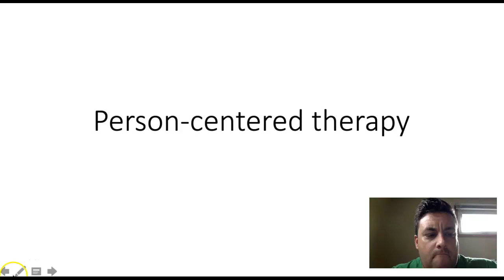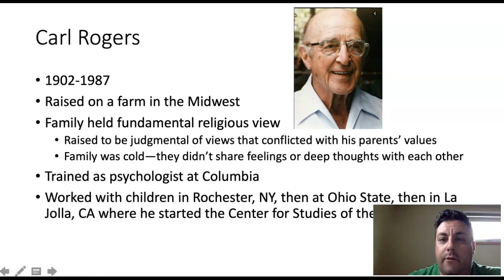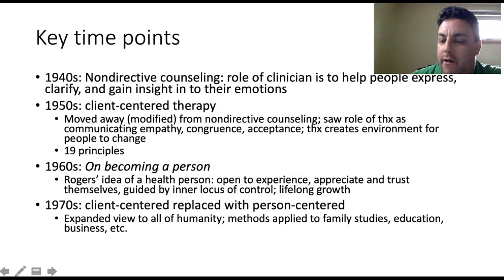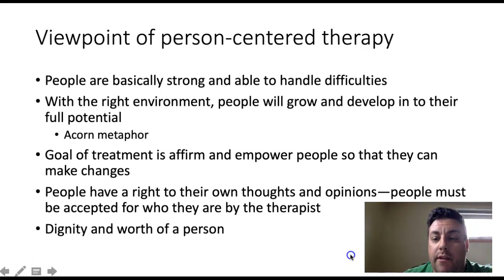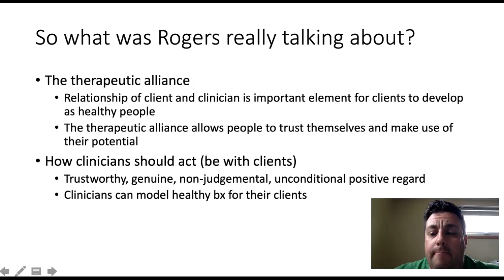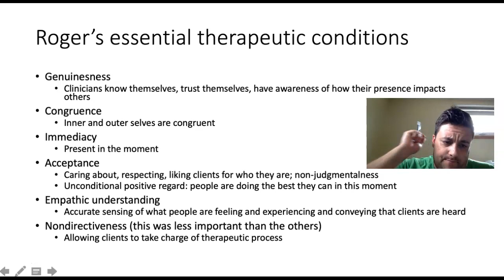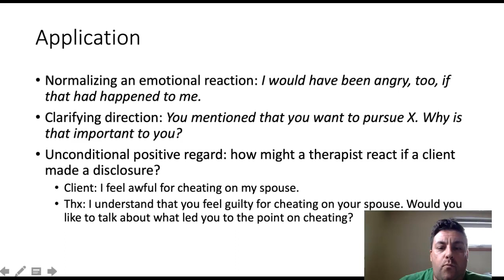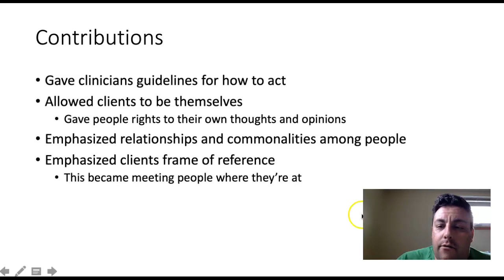Person-centered therapy lecture